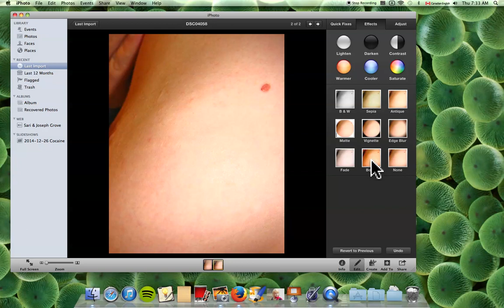Do it Yourself mammogram/MRI with a Mac & a digital camera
***SET THE SETTINGS WHEEL ON THIS VIDEO(tiny wheel circle at bottom of video is where you adjust the screen resolution) TO HD 720p SO THAT YOU CAN READ THE WORDS!!!

I used a Sony DSC-T100 8 megapixel (it's a rectangle camera pretty simple not expensive) digital camera...
I used my desktop Mac computer (it's running Snow leopard) & it's iPhoto program that comes with...
Set your Camera to MACRO...
Set your camera to FLASH ON...
Take your top off & stand in the Kitchen near the oven where the light is really good(or anywhere with good bright lighting)...
Turn your camera around so it faces your breast where your lump is...
Guess...
Take the picture...
Check to see if you got the right place...
Adjust your aim better & take another picture...
When you get a decent picture upload to your computer, it doesn't have to be perfect...
Note: I cropped the nipple out of the picture before showing this video...

If you have DCIS or breast cancer, you can take daily pictures of your lump to see how your alternative treatments are doing...Shows size & chemistry...by Sari Grove more about this

Here are the EDIT settings...(This is on a PAGE on my website at grovecanada.ca just look for the Page called "DIY mammogram/MRI")

DIY Mammogram/MRI…

I hold the camera about 3 inches away from my breast, turned around, & press the button-it is a guess…You get better at guessing where your lump is after several tries…
Take a picture of your breast where the lump is, close-up, in good light, with Flash On, & set to MACRO…It may take a few tries to get the whole area into the picture…Hold camera about 4 inches away from side of breast…(I have cropped the nipple out of this picture for modesty)…       Upload your pictures to your Mac iPhoto program, pick the best one, & Click ENHANCE…

 In EFFECTS, BOOST your picture as much as possible…(For me this is 9 times)… In ADJUST, SLIDE THE BLUE SLIDER ALL THE WAY TO BLUEST…

In ADJUST make SHARPNESS all the way to Sharpest…

In Adjust make SHADOWS all the way to brightest…

In Adjust Make HIGHLIGHTS all the way to brightest as well…

IN ADJUST MAKE DEFINITION all the way to sharpest as well…

In ADJUST make SATURATION all the way to most saturated…

In Adjust make CONTRAST all the way to most…

How to analyze…

If the lump is mainly all white, then it is just Calcium Oxalate which means it is made of calcium & Iron & it pretty benign…

The tiny dark spots in the lump indicate the presence of Phosphorus…The more dark spots there are the more Phosphorus there is & the more Phosphorus there is the more malignant the lump is…

If there is Phosphorus, know that Coppers like Licorice root antagonize that…If you start taking Licorice root capsules, tincture, teas, or even just chew & swallow Licorice root herb straight, this will lower your Phosphorus count immediately…Once you eradicate Phosphorus, all you are left with is a benign lump made of calcium & iron…

To get rid of the benign lump, take Madagascar Periwinkle herb(chew & swallow with some liquid), which is a great form of absorbable iodine…Iodine antagonizes Calcium…

To help to soften the lump you need to antagonize iron…Mugwort is an herb that is a Manganese herb which antagonizes Iron…This will soften the lump & help to shrink it…

Diet:

Herbs work best while you are on a raw plant based diet…Cut out glutens & dairy as well…

Exercise:

Walk 10 kilometres(6 miles a day) if you can…Exercise keeps your spirits up & help herbs to work their best & help your body to circulate & Oxygen is so important…

Additional supplements:

Vitamin D3 will speed up all processes…

Caffeine is fine as are artificial sweeteners…

Update:I added this picture to show how to take the measure…(Hint:Hold a measuring tape in your picture when you take it…)

Make sure to set the Video resolution to 720p HD so you can actually READ the WORDS in the video…(it’s a tiny wheel icon at the bottom right of the video screen-choose 720p when the little menu appears)

P.S. If you are not having success with your pictures, GET CLOSER TO YOUR BREAST WITH YOUR CAMERA…You don’t have to see the whole breast & nipple in the picture, just exactly where your lump is…Try again!

Categories: An introduction to how the human machine works & a short talk about getting rid of a breast cancer lump... (Grove Health Science Series Book 8), Breast Cancer Lump..., DIY Mammogram

Awesome LYMPH NODE DETOXIFYING DEODORANT made by a certified health practitioner (Tracey Tief of Anarres health) ...I used alot of it one night & later my left armpit Lymph Nodes cleared up & now I am sweating normally from the middle of the pit, instead of before from the sides cause my lymph was blocked...Blocked lymph can cause breast lumps so this is so great! sari